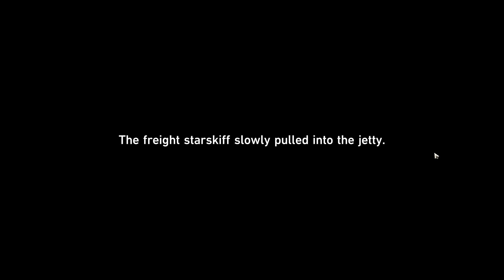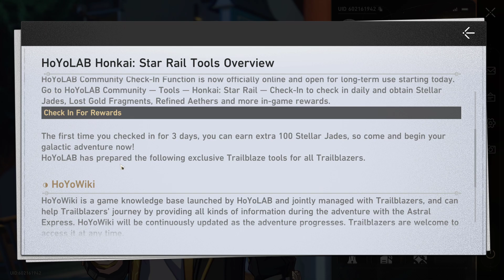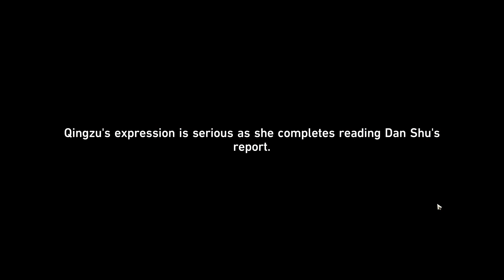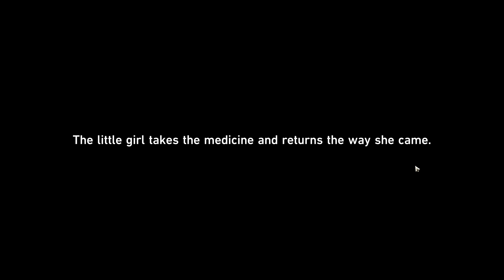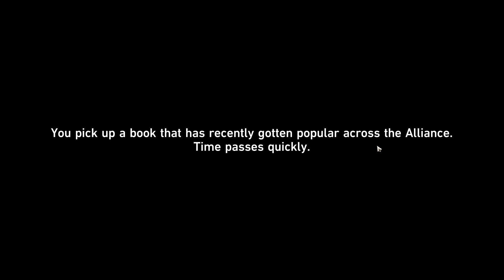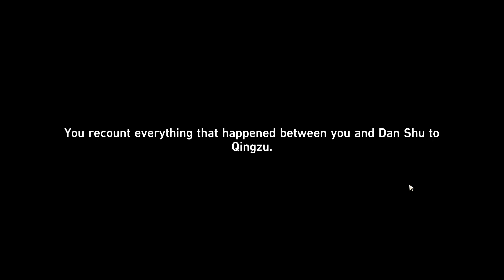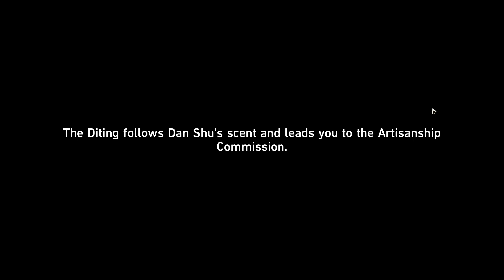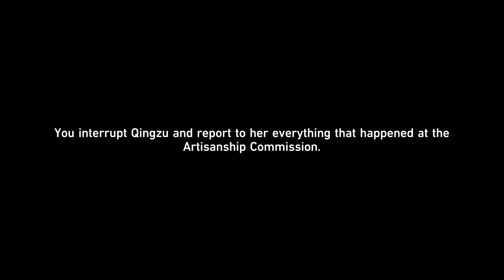HSR Sinners Misled, Credence Falsified